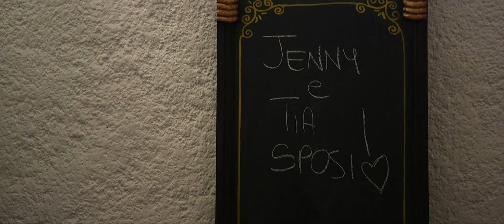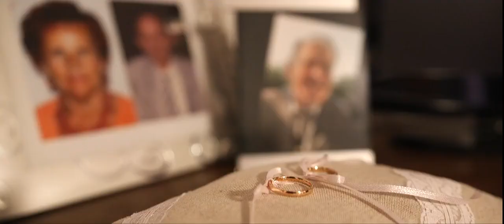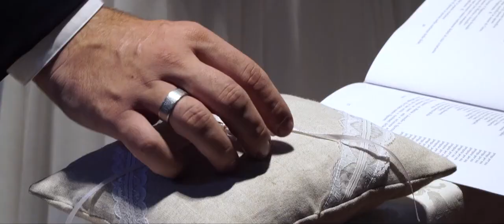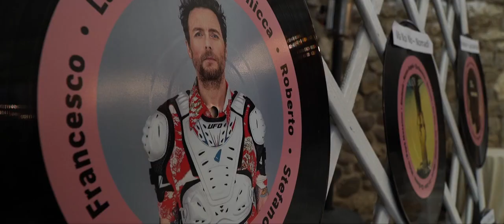Bernasconi Studio - Fine Art Wedding Photographers and Film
Il Wedding Film di Jennifer e Mattia a Bergamo città alta e ricevimento sul lago di Endine.